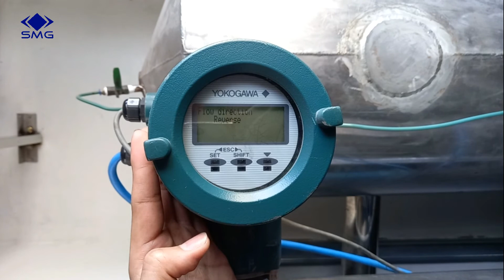การ SET FORWARD REVERSE MASS FLOW YOKOGAWA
บริษัท ไซเอ็นซ์ เมจิก โกรว์ จำกัด ได้จัดทำคลิปสอนการกดพารามิเตอร์ Mass Flow (Yokogawa) เพือเป็นประโยชน์ต่อกลุ่มลูกค้าหรือบุคคลทั่วไป
สนใจงานสอบเทียบ
 ด้านอัตราการไหล ( Flow Meter )
 ด้านอุณหภูมิ (Temperature )
 ด้านความดัน ( Pressure )
 ด้านไฟฟ้า ( Electrical )
 ด้านเคมี ( Chemical )
 ด้านมวล ( Mass , Balance )
 ด้านความหนาแน่น (Density)

บริษัท ไซเอ็นซ์ เมจิก โกรว์ จำกัด
170 ซอยร่มเกล้า 24 ถนนร่มเกล้า  แขวงมีนบุรี  เขตมีนบุรี  กทม.10510
คุณ จิรารัตน์ เย็นใจ
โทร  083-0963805